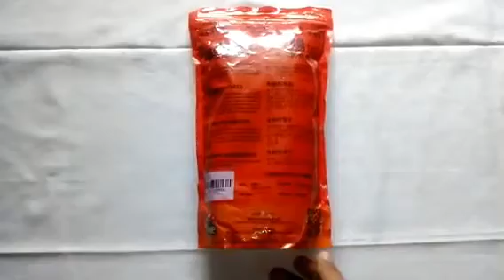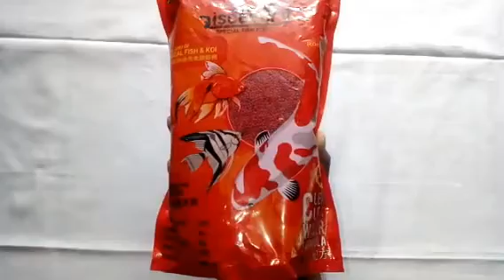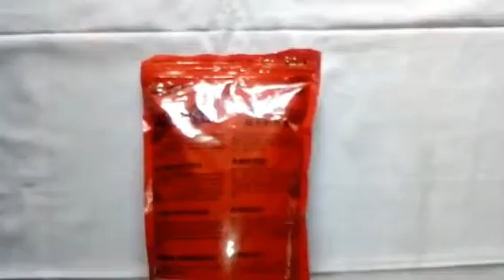Special Fish Food in Tamil #058